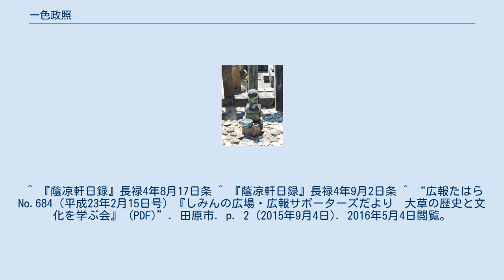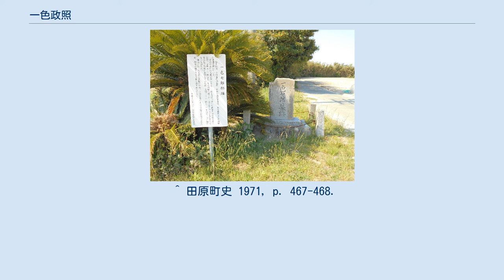一色政照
一色 政照（いっしき まさてる）は、室町時代の武将。
 以下の記述は一色持範の子である一色七郎政照と三河国で活躍した一色七郎を同一人物と考えるが、同時期に京都で将軍近習として仕えながら地方で守護代（郡代）を務めるのは考えにくいとして同じ通称の別人とする見方もある。
これにしたがえば、三河で活躍した一色七郎は系譜・実名不明の一色氏一族となる。
 一色政照が退隠した邸宅「一色屋敷」の跡。
 政照の没後に建てられた宝憧寺も廃寺となり、往時を偲ばせるものは何もない（田原市大草町、2016年4月） 長興寺にある一色政照の墓（田原市大久保町、2016年4月） 元服時には8代将軍足利義政より偏諱を受け政照を名乗る。
一色範光から義貫（持範の弟で一色氏の家督を継承）まで四代60年の間、一色氏が守護職を務めてきた三河国は、6代将軍足利義教（義政の父）による義貫の誅殺後、守護職を細川氏に奪われ、一色氏はその奪還を悲願としていた。
国人も長年の支配により一色氏の被官となったものが多く、細川持常が守護となった直後の嘉吉元年（1441年）秋、土一揆により守護代が追放される事件が起こっている。
 義貫の嫡男義直は家督を継ぐと、丹後国に加え伊勢国半国の守護職を手に入れ、更に三河・渥美郡（現愛知県豊橋市南部及び田原市全域）を奪い返し三河分郡守護となった。
義直の従兄弟だった政照はその渥美郡へ分郡守護代（郡代）として入部、田原を拠点としたという。
 長禄4年（1460年）8月、渥美郡赤羽根郷（田原市赤羽根町周辺か）の浜に遭難船が流れ着いたが、政照は船の積荷を掠奪しようと手勢を率いて向かった。
当時、赤羽根郷は相国寺塔頭鹿苑院の領地でその役所も存在したが、政照の手勢は役所に放火、散々に乱暴をした上、積荷を奪い引き揚げた。
鹿苑院の訴えでこの事件は幕府でも問題になったが、政照は幕府からの積荷返還命令を無視したため、幕府は命令の履行を再度命じている。
 応仁元年（1467年）、応仁の乱が起こると政照は渥美郡の軍勢を率いて上洛し、西軍に属して戦った。
しかし、一色軍の留守中、渥美郡には東軍である伊勢氏被官の戸田宗光が進出、一帯を押さえてしまった。
 文明9年（1477年）頃に政照は田原に帰還するが、戸田氏の勢いを見て争わず和解の道を選ぶ。
宗光を猶子分とし、大草村（田原市大草町）に新たに邸宅を構え退隠。
文明13年（1481年）4月1日病死した。
 政照の没後、大草村の邸宅は宗光によって宝憧寺が建立され、境内に政照の墓が建てられた。
宝憧寺が昭和29年（1954年）に廃寺となった後も政照の墓は残されたが、区画整理のため昭和40年（1965年）に戸田氏の菩提寺である長興寺（田原市大久保町）に改葬された。
 ^ 河村昭一「南北朝・室町期一色氏の権力構造」p.45,66,121。
 ^ 『蔭凉軒日録』長禄4年8月17日条 ^ 『蔭凉軒日録』長禄4年9月2日条 ^ “広報たはらNo.684（平成23年2月15日号）『しみんの広場・広報サポーターズだより　大草の歴史と文化を学ぶ会』 (PDF)”. 田原市. p. 2 (2015年9月4日). 2016年5月4日閲覧。
 ^ 田原町史 1971, p. 467-468.